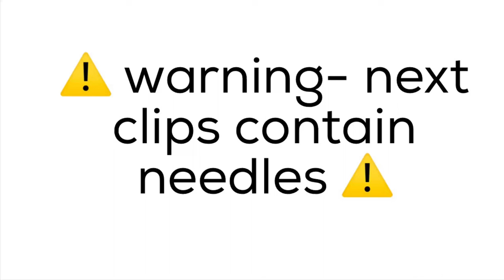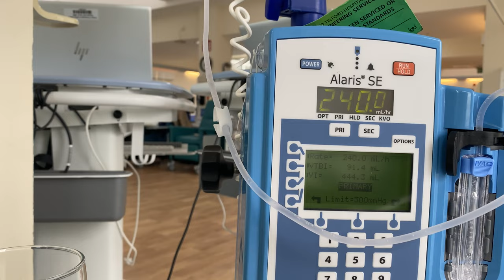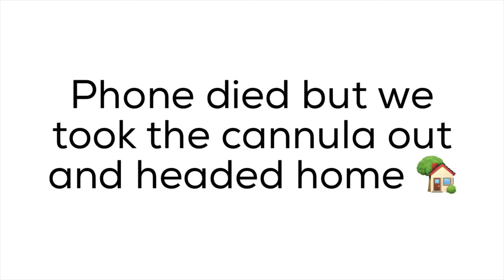RITUXIMAB ROUND 3 | Health Update | Nephrotic Syndrome 💉🏥👩‍⚕️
PREVIOUS VIDEO: What we got up to on our day off from the theatre 🧖‍♀️ | Self Care Edition

💛 FAQ 💛
what is your chronic illness? ➡️ Nephrotic Syndrome Minimal Change Disease Frequently Relapsing Steroid Sensitive
what is your profession? ➡️ Professional performer
ethnicity/nationality? ➡️ British Born Chinese
What medications are you at the time of this video? ➡️ 150mg Cyclosporin, Rituximab Infusion